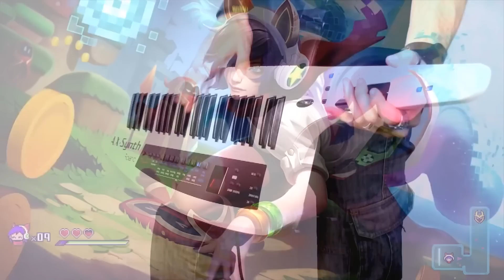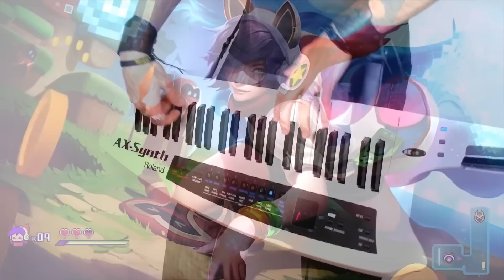League of Legends | Arcade Ahri - Music Theme - Keytar Cover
Playing the Arcade Ahri theme from League of Legends. One of the many great pieces by the Riot Games music team!

I used a Reason patch to record this cover. Hope you like it and please take a few seconds to leave me a comment :)